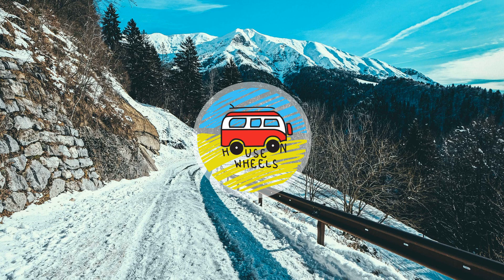Osman Khan Official | OK RECORDS - Osman Khan | Pakistan National Anthem Guitar | House On Wheels 🚌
Artist: Osman Khan Official | OK RECORDS
Title: Osman Khan | Pakistan National Anthem Guitar Solo